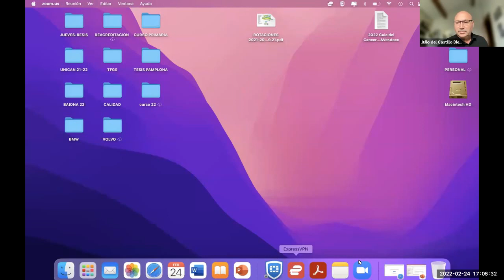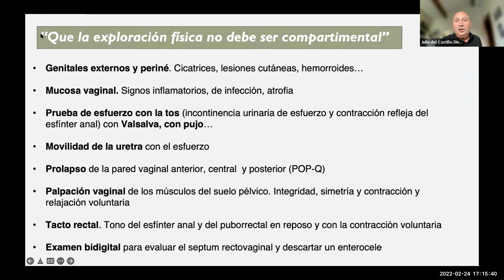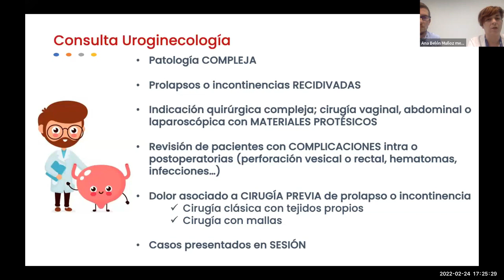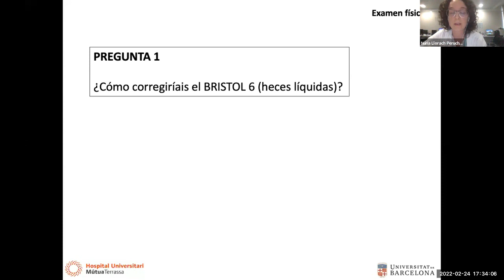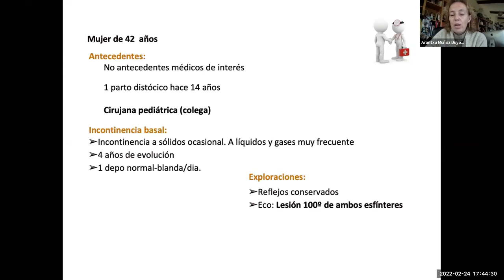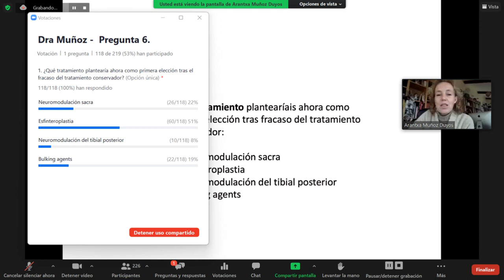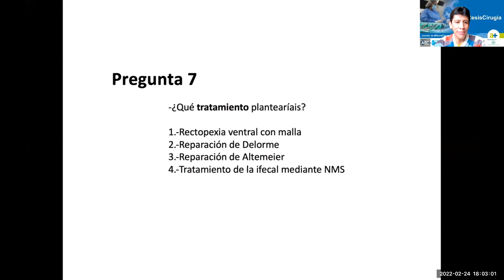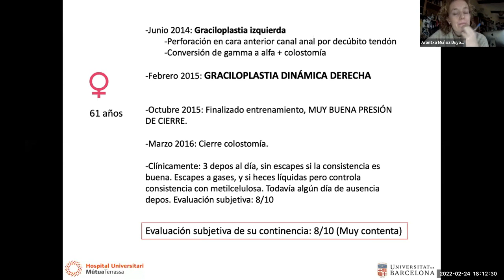El suelo pélvico: ese gran desconocido (puntos claves para conocer su patología)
24 de febrero 2022

Puntos básicos a conocer

Julio del Castillo Diego. Jefe de sección, Unidad de cirugía de Colon y Recto, Unidad de patología del Suelo pélvico.
Hospital Universitario Marqués de Valdecilla

Importancia del manejo multidisciplinar

Ana Belen Muñoz Menéndez
Ginecología. Unidad de patología del Suelo pélvico.

Sergio Zubillaga Guerreroç
Urología. Unidad de patología del Suelo pélvico.

Casos clínicos relevantes

Arantxa Muñoz Duyos. Jefe clínico de Cirugía. Unidad de Coloproctología. Hospital Universitari Mútua de Terrassa: casos clínicos a discutir

Moderador Residente:
Núria Llorach Perucho
R3 Hospital Universitari Parc Taulí

Moderadora:
Vicent Primo Romaguera
Unidad de Coloproctología. Hospital Universitari i Politècnic La Fe. Valencia

Coordinadora de la reunión:
Sheila Serra Pla
Coloproctología y CGD. Fundació Althaia - Xarxa Assistencial Universitària de Manresa.